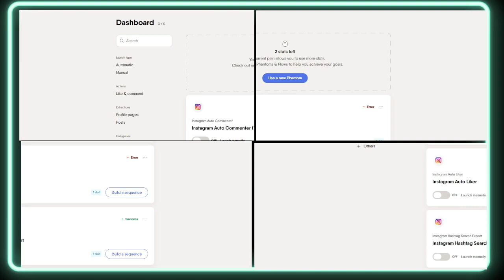Faker vs Deft! The Greatest Finals Showdown Ever?! | The All In League Of Legends Podcast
Hey League Of Legends and LCS fans! We have one of the most exciting storylines heading into Worlds Finals with Faker taking on Deft.  Join us as we recap the exciting action of semis and talk about our predictions for this weekend!

Outline:
0:00 - Outline
0:30 - Initial reactions to the Worlds semifinals
3:33 - Discussing all the narrative layers of the semifinals and finals
10:01 - If Faker wins, should/will he retire?
17:14 - Breaking down the T1 vs JDG series
34:42 - Breaking down the GenG vs DRX series
52:07 - Predicting T1 vs DRX
1:04:13 - Danny out for 2023?  Is he done in the LCS?
1:19:04 - Shift in LCS team building - new players, low contracts vs big names, big contracts
1:23:26 - Hans Sama goes to G2 -- could've gone last year?
1:38:06 - Debating how orgs can balance making money (surviving) while building up new talent/teams
1:44:23 - Travis Gafford is a legend!  TheLeagueDad fanboys out